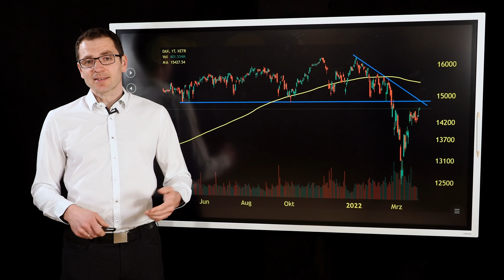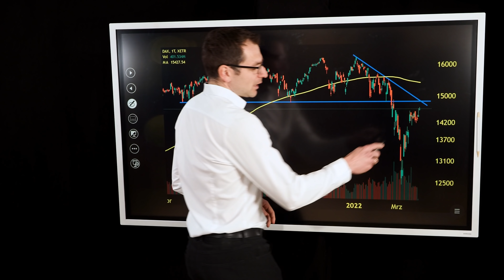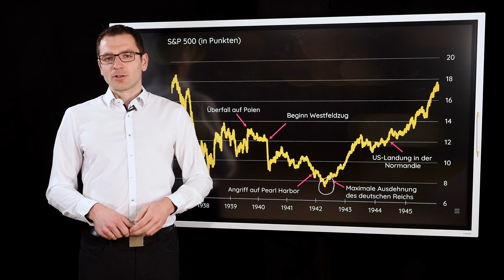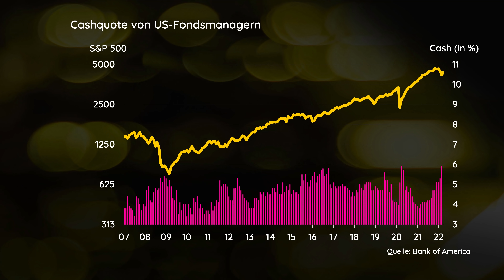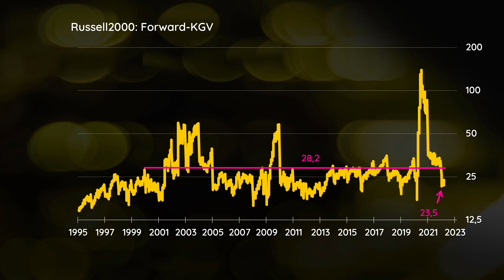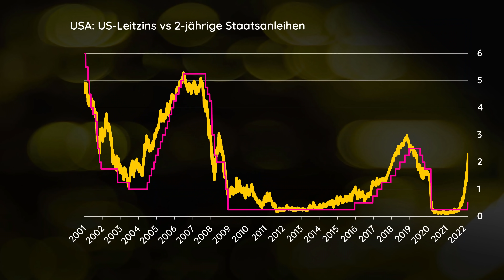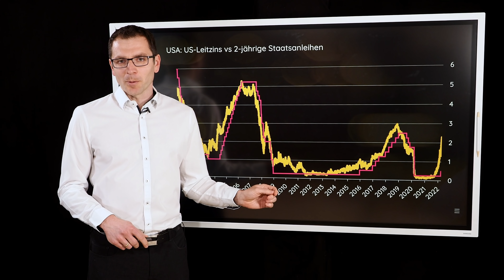Warum steigen die Aktienmärkte aktuell eigentlich?!?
Die Aktienmärkte klettern weiter. Inflation, Krieg, Lieferengpässe? Scheint die Börse gar nicht mehr zu interessieren. Es sind – aus meiner Sicht – ganz andere Einflussgrößen, die den Markt da gerade antreiben:
1) Die aktuelle Lage beim Ukraine-Krieg (Vorbild: Vorherige Kriege),
2) Das überaus bearishe Sentimen und
3) Die Bewertung, v.a. in der zweiten Reihe.

Ein Problem gibt es aber dennoch...